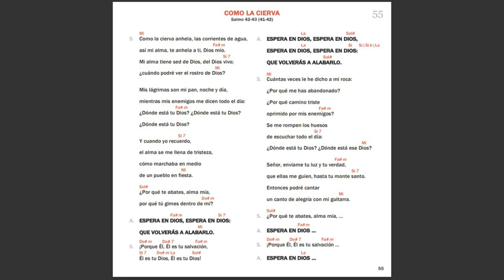Como la Cierva | Camino Neocatecumenal | 2018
Este canto fue grabado en la Vigilia Pascual del año 2018 en
la parroquia Cristo Resucitado, Tegucigalpa, Honduras
Salmista: Dennis Romero